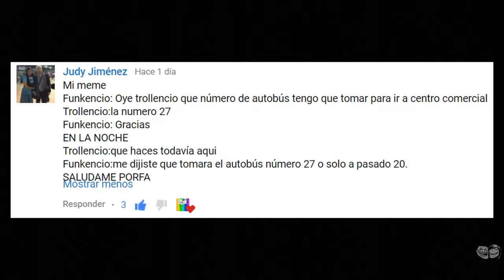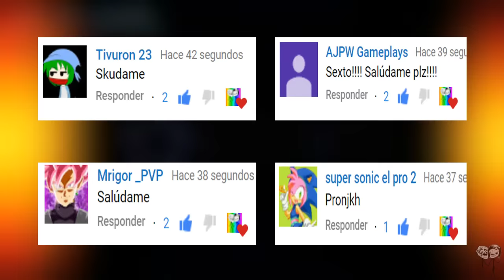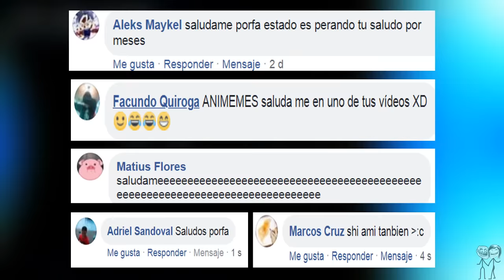Historias con memes breves 49/CREA TU MEME 38/FORTNITE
Historias con memes breves 49/FORTNITE

Saludos cordiales.